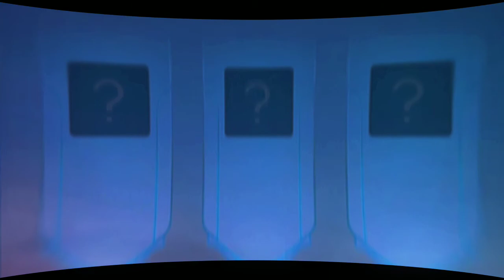Mobile Legends Edit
just ignore these tags